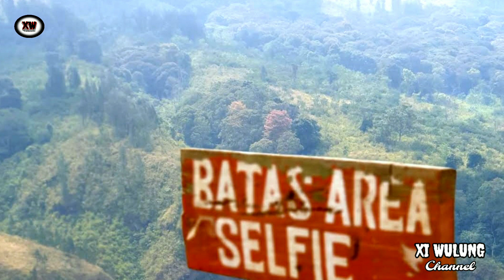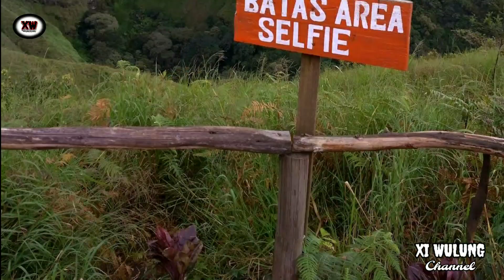Puncak Budug Asu Malang Jawa Timur